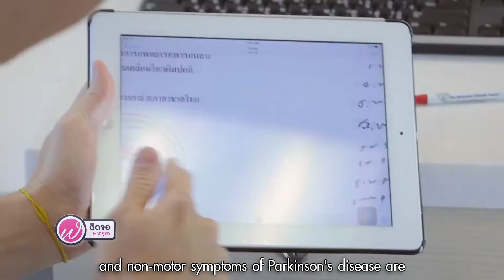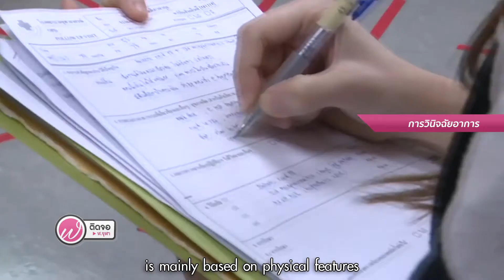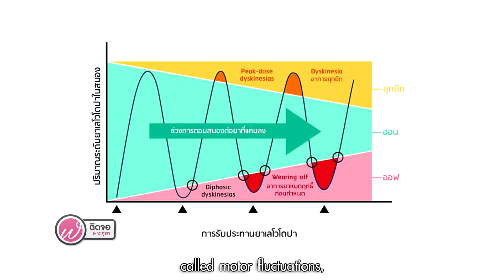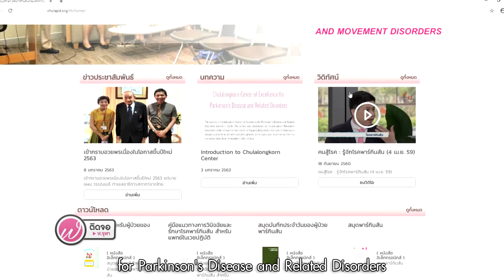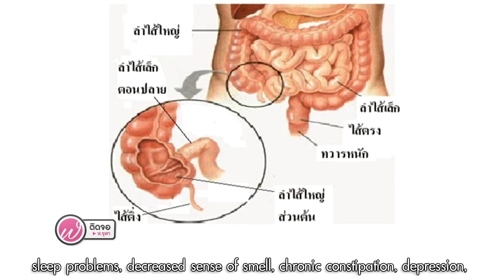เกร็ดความรู้คู่สุขภาพ I พาร์กินสันใกล้ตัวกว่าที่คุณคิด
หากสังเกตอาการของตนเองหรือคนในครอบครัว พบว่ามีอาการเหล่านี้ร่วมกันคือ
มีอาการสั่น การทรงตัวไม่ดี กล้ามเนื้อแข็งเกร็งหรือเคลื่อนไหวช้าข้างหนึ่ง
นอนละเมอบ่อยๆ ดมกลิ่นได้น้อยลง ท้องผูกเป็นประจำ มีอาการซึมเศร้าหรือมีประวัติคนในครอบครัวป่วยเป็นโรคพาร์กินสัน ควรพบแพทย์เพื่อทำการตรวจวินิจฉัยอาการ

ติดตามโรงพยาบาลจุฬาลงกรณ์ สภากาชาดไทย ช่องทางอื่นๆ ได้ที่

ติดต่อโรงพยาบาลจุฬาลงกรณ์ สภากาชาดไทย